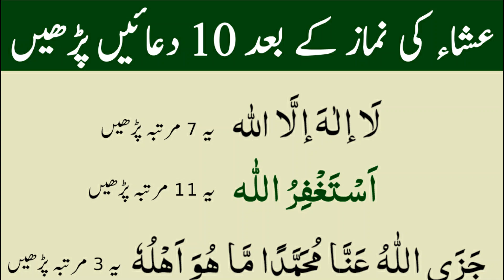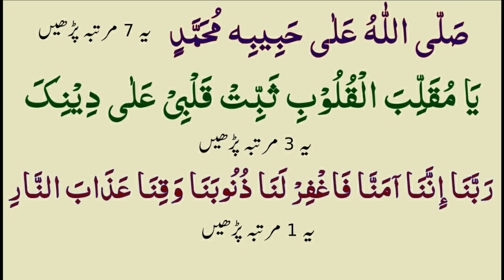10 Duaein Bister P isha Thanks to My Allah | Raat Sone Ki Namaz Ki Dua